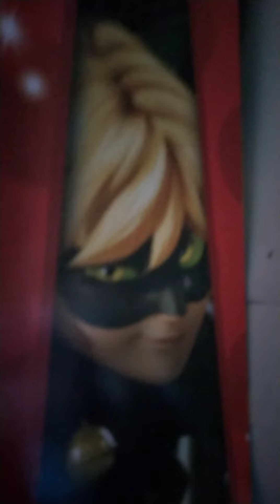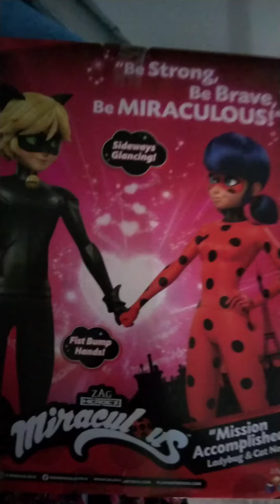15 de abril de 2022